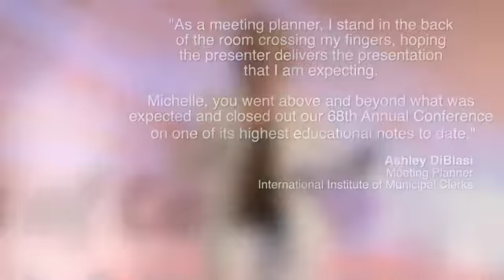Michelle Ray, CSP -NEW! Leadership: It Starts With Me-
"Inform, educate and motivate your leaders and teams to take initiative, transform attitudes and inspire action for long-term success."  Have Michelle speak at your next event.